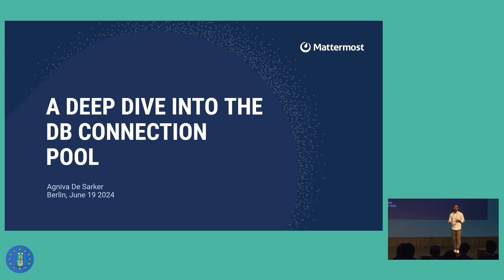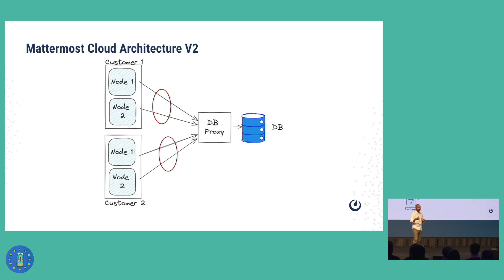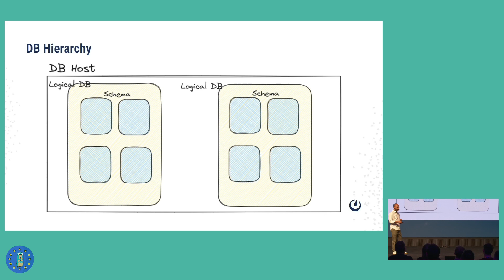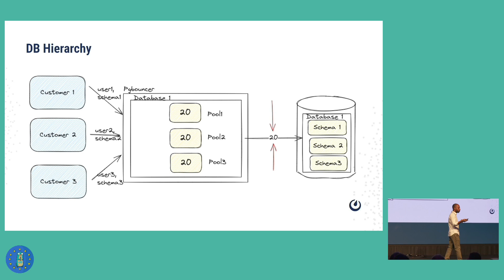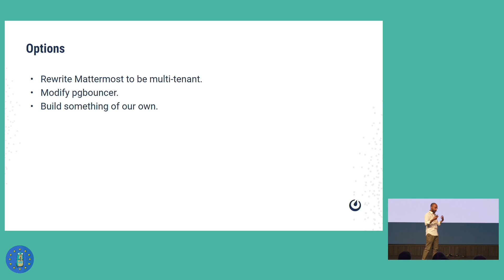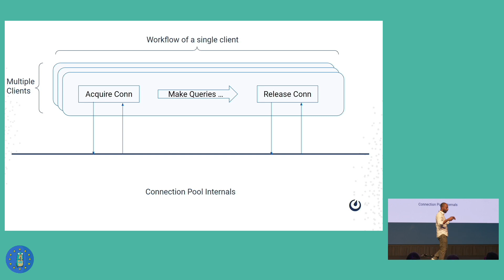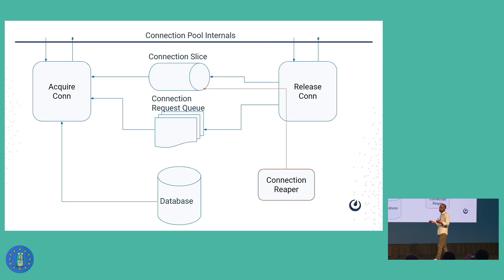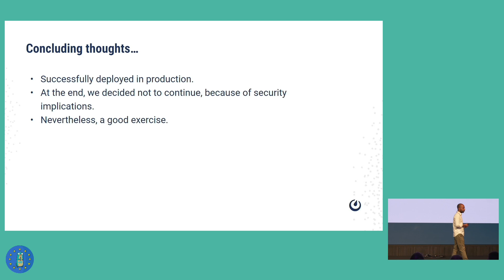GopherCon Europe 2024: Agniva de Sarker - A Deep Dive into the DB Connection Pool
About the talk:  A Deep Dive Into the DB Connection Pool
The database/sql package is the gateway to interact with a database. But do you know how it works internally? How does the connection pool work? How are the `maxOpenConns` and `maxIdleConns` limits respected?

In this talk, we will unpack all of that and more as we dive deep into the innards of the `database/sql` package. You will leave the room with a much better appreciation of all the things that happen behind the curtain the next time you write `db.Query`.

It will start off with the WHY. I will give a bit of context into the situation that forced me to build a custom connection proxy

The problem was that our software wasn't written with multi-tenancy in mind. So when we had to share multiple internal instances with the same DB instance, we faced a unique challenge. One can obviously use pgbouncer to share the connections between multiple processes. But then it wasn't possible to share the connection from multiple schema without some signalling mechanism.

So we were faced with 3 choices:
- Either rewrite Mattermost to be multi-tenant
- Modify pgbouncer
- Or build something of our own.

This talk will focus on the learnings that I ran into while taking the 3rd option.

We will then start with a very high level diagram of the flow of how a connection appears to be used from the outside. Then we will go one level deeper and give a brief overview of different components of the whole connection pool - the idle connection slice, the connection request queue, and the connection cleaner among other things. After this, we will explain each component in detail along with a little bit of code as well. We will wrap up the talk with the important takeaways. Eventually, we decided not to run this in production due to an inherent security vulnerability of the architecture, but this whole exercise gave us a much better understanding of the db stats panel used in our monitoring dashboard. And now our SRE team can easily detect and tune the connection pool settings just by looking at the metrics.

About the speaker:  Agniva De Sarker
Agniva is a software engineer at Mattermost. He has been a Go contributor in the past and likes to dabble with WebAssembly in his free time.